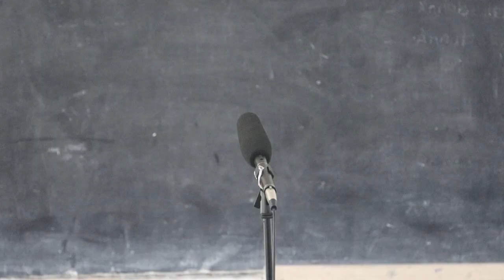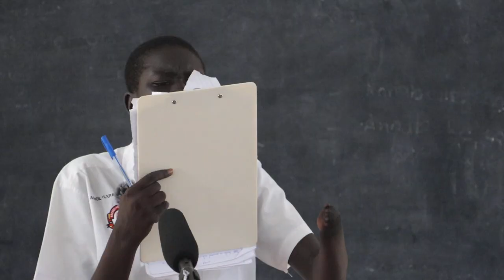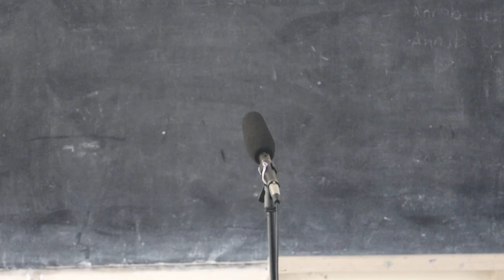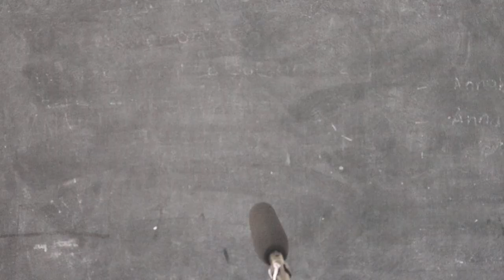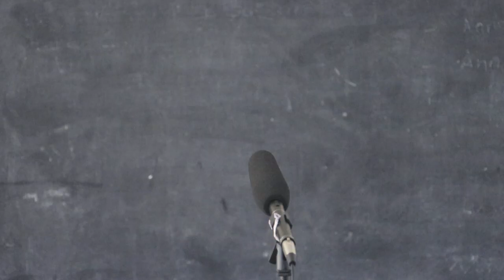HCLV S.S.S at Quarterfinals in the UNSA NATIONAL DEBATE, POETRY AND PUBLIC SPEECH COMPETITIONS